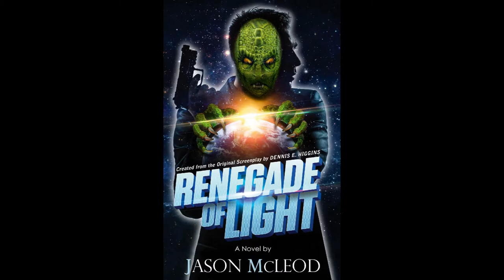Jason McLeod - Renegade of Light